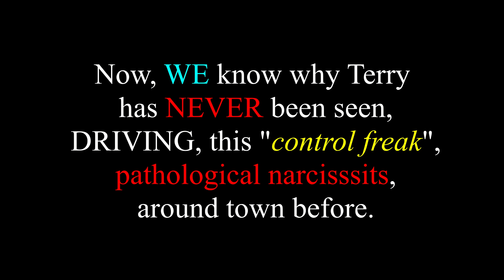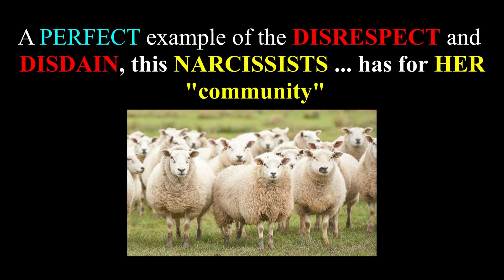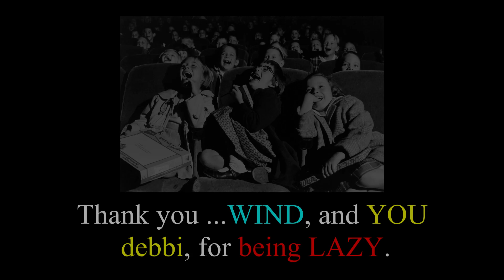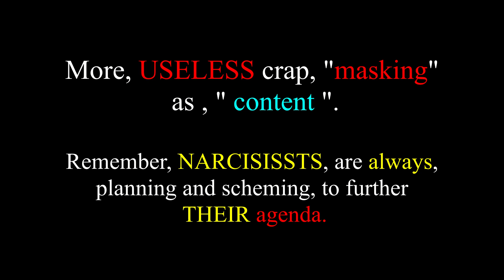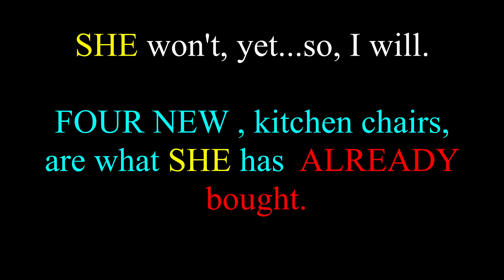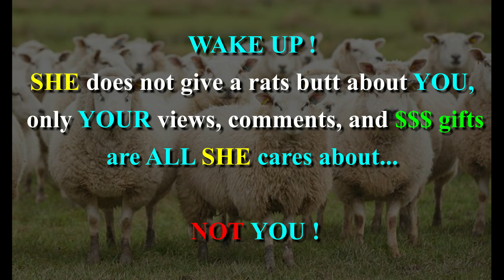Debrajoy Spin and Wind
Talk about LAZY...and USELESS, sneaky "content"...she has outdone herself in the most recent vids.